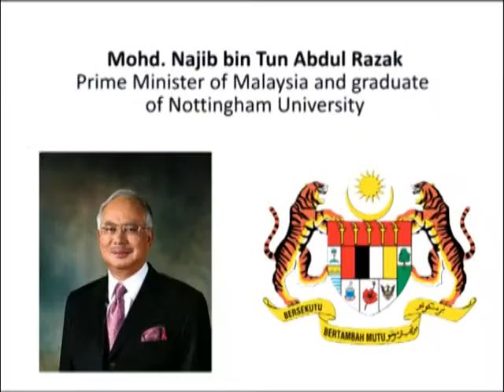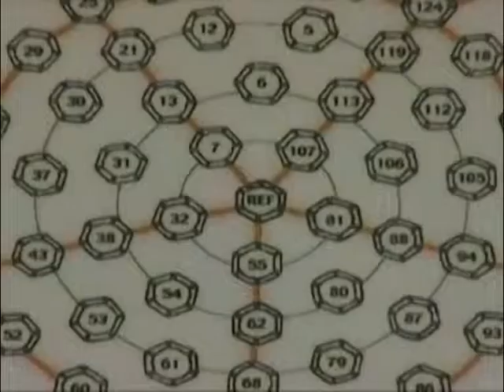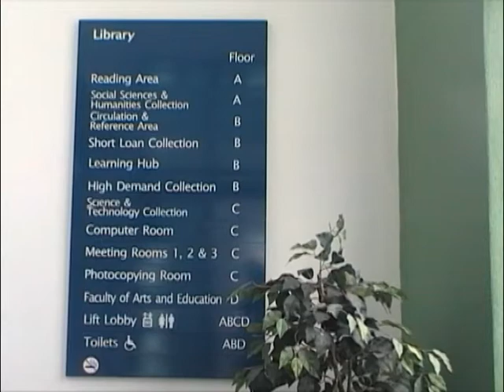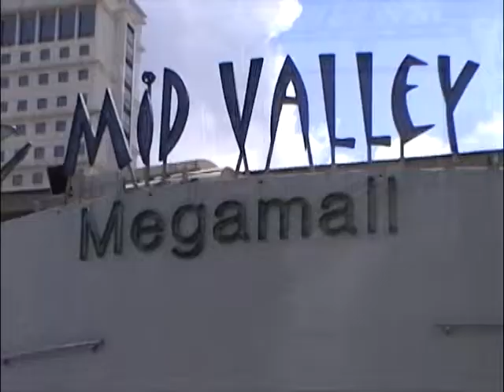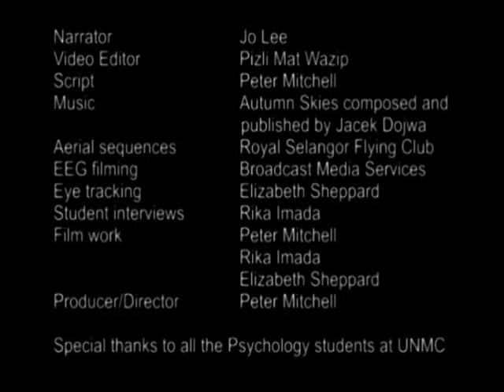Psychology at UNMC